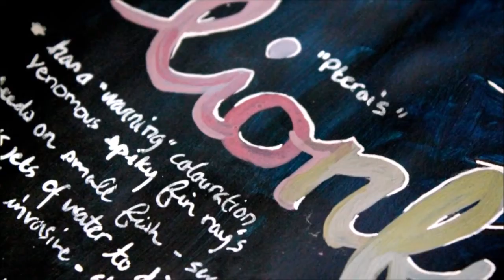Sketchbook Page - Lionfish